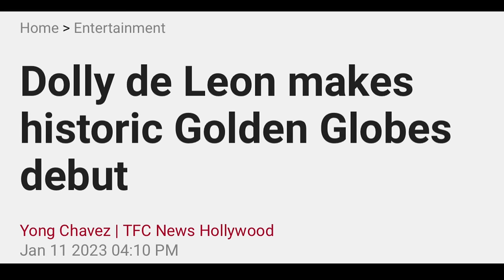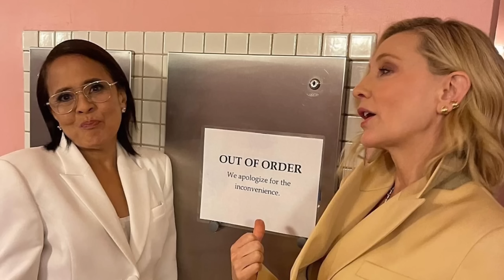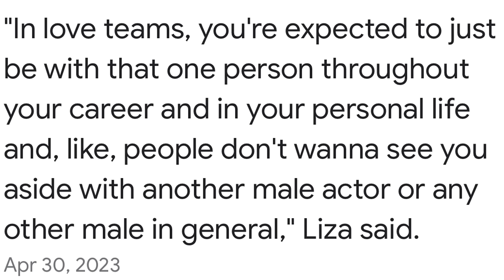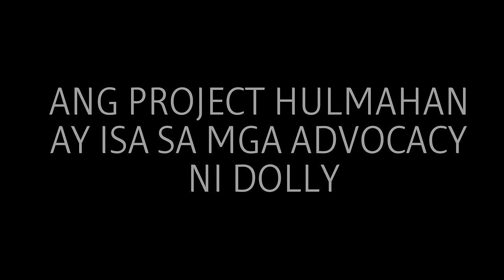DOLLY DE LEON DATING NAGHIRAP BAGO NAGING HOLLYWOOD ACTRESS / JULIUS BABAO VLOG